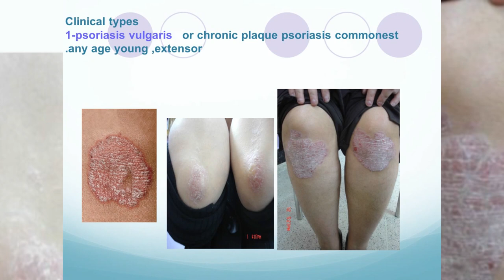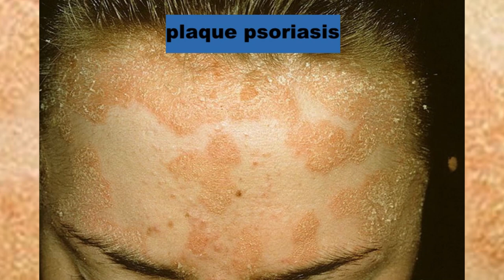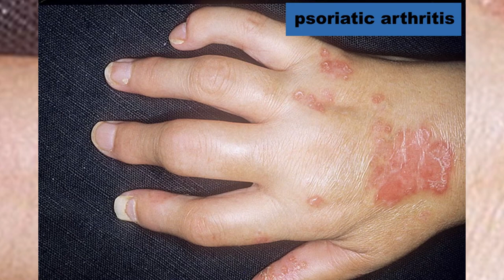Different types of psoriasis: pictures, images, photos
So, what do we know of types of psoriasis (pictures 1,2)? There are lots of them including the various severities leading to new signs. Now we discuss the most frequent and frank ones. We’d say that the most profound is psoriatic arthritis, which occurs in 5% of people with this disease. The most common signs and symptoms of psoriasis are skin lesions of various forms: plaque, guttate, inverse, pustular and erythrodermic psoriasis. Sourse

Channel Medical Gallery of Diseases is a medical reference channel, which presents photos of human diseases.

The materials on the channel are presented for educational and informational purposes only.

The author of the collections is the dermatologist Leonard Yanovsky.